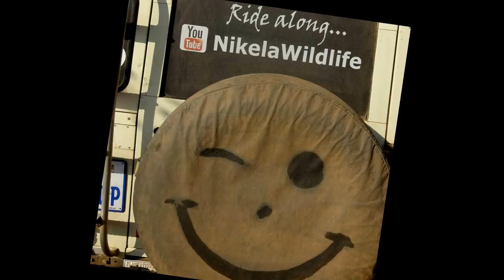The Jackals get no peace on a hot day at the waterhole in Etosha Pan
Its a very hot day in Etosha Pan Namibia. The competition is tough at the waterhole. Elephants of course rule, however, forced turns are taken by a herd of 30 giraffe,  several spotted hyena (two end up mating in the water), eland, zebra, springbok, a warthog mum and her young one, and two scruffy looking black backed jackal.
Although not always focused on the jackal they show up in most clips, largely because they keep getting chased about. All these two jackal want to do is get a drink and lie in the cool mud along the edge... but no.
At the end one (don't know where the other one went) leaves at a trot, coming right by us parked in our Land Rover.

Join the Adventure. Ride along with Margrit and Russ. Be the first to get videos and stories from the bush.